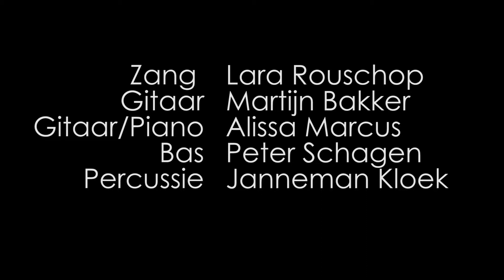Maroon 5 - Sunday Morning (Acoustic Cover Sharp Stadhuis Tiel 2017)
Een akoestisch optreden van de band Sharp ter gelegenheid van de opening van het vernieuwede Stadhuis van Tiel.

Lara Rouschop - Zang
Martijn Bakker - Gitaar
Alissa Marcus - Gitaar/Piano
Peter Schagen - Bas
Janneman Kloek - Percussie

Met dank aan Melvin Groenestein van De Plantage Tiel.

Bekijk ons kanaal voor meer video's!!!